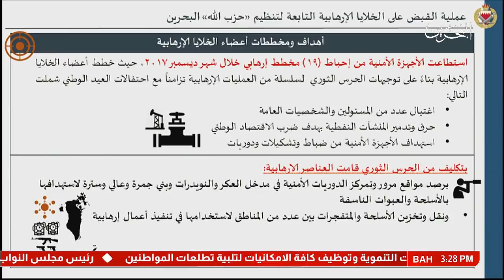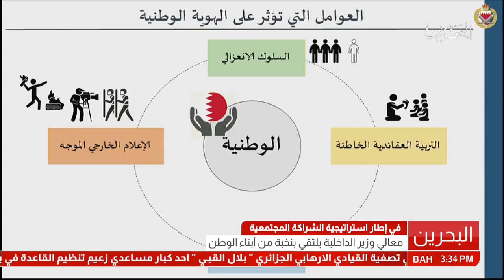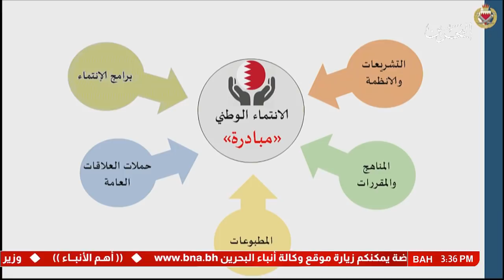البحرين: معالي وزير الداخلية يلتقي بنخبة من أبناء الوطن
المنامة في 21 يناير / بنا / في إطار استراتيجية الشراكة المجتمعية وتعزيزا للتواصل مع الهيئات الوطنية الرسمية والشعبية، التقى الفريق الركن معالي الشيخ راشد بن عبدالله آل خليفة وزير الداخلية، صباح اليوم، بنخبة من أبناء الوطن، ضمت أصحاب الفضيلة علماء الدين وأعضاء من مجلسي النواب والشورى، ورؤساء الجامعات والمعاهد ومدراء المدارس وممثلين عن مؤسسات حقوق الإنسان ووسائل الإعلام ورؤساء تحرير الصحف والصحفيين، وجمع من رجال الأعمال والمحامين والأطباء وأصحاب المجالس والوجهاء ورؤساء الأندية الرياضية والمراكز والجمعيات الشبابية  وفي بداية اللقاء.